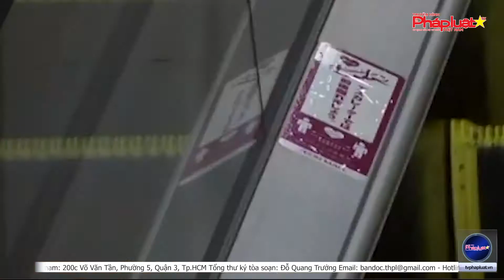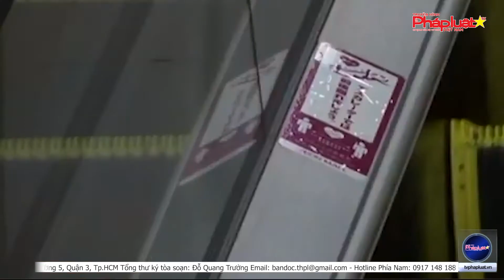Giới chuyên gia phản đối đề xuất về lượng khán giả dự Olympic Tokyo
(THPL)-  Ngày 18/6, các chuyên gia y tế hàng đầu của Nhật Bản cảnh báo rằng, việc tổ chức Olympic Tokyo trong bối cảnh đại dịch COVID-19 vẫn đang diễn biến phức tạp có thể làm gia tăng nguy cơ lây nhiễm, đồng thời cho rằng tổ chức sự kiện này mà không có khán giả tham dự là sự lựa chọn ít rủi ro nhất.
Tòa soạn: Số 42/29, Nguyễn Chí Thanh, Ngọc Khánh, Ba Đình, Tp.Hà Nội
Phía nam: 200c Võ Văn Tần, Phường 5, Quận 3, Tp.HCM
Tổng thư ký tòa soạn: Đỗ Quang Trưởng
Hotline Phía Nam: 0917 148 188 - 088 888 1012